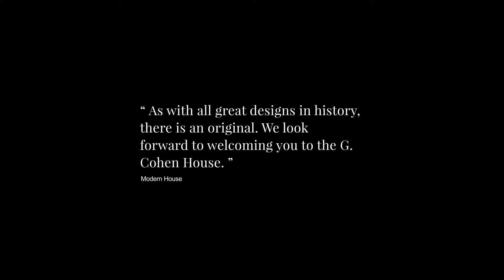G. Cohen House, Palm Beach - Marcus Lloyd Jones - Harry Seidler & Associates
The Cohen House was commissioned in the early 1990s by the Cohen family as the family holiday house.

About the building

The G. Cohen House by Harry Seidler is the first of the wave-form houses penned by the master architect himself. The innovative form of the roof seemingly floats above the masonry superstructure.

‘This holiday house stands on a sloping bushland site adjacent to a public reserve with views of the Pacific Ocean and Pittwater through tall eucalyptus trees. The client’s brief was for a single house designed to maximise the enjoyment of the natural environment. A number of private outdoor spaces of differing aspect, together with large areas of glass and selected framed views, invite the serenity of the surroundings into all parts of the house.

‘The plan divides daytime and night uses by an open well, opposite the central entrance. Spaces are formed between opposing blade walls of differing textures, which are recalled externally, visually blurring the boundary between interior and the exterior. The rectangular plan forms are contrasted by curvilinear elements, of privacy screen walls, the sculpted freestanding fireplace and the opposing wave shapes of the roof over house and garage. The highest upward curve of the roof occurs over the living area, giving this spatial importance and drama at night by indirect lighting.’

From H Seidler, Houses and Interiors 2, 1970–2000, The Images Publishing Group Pty Ltd, Melbourne, 2003, p96

Design/Completion: 1994